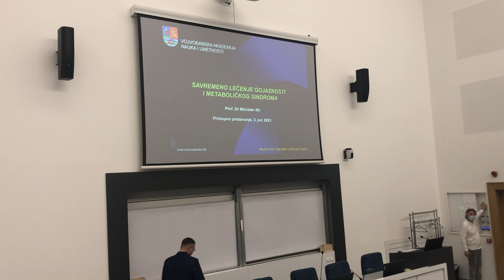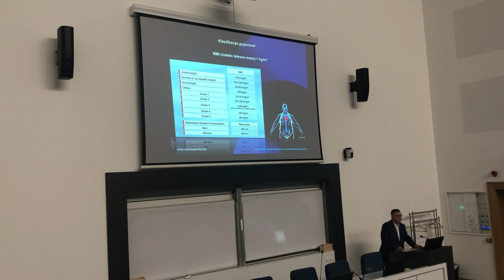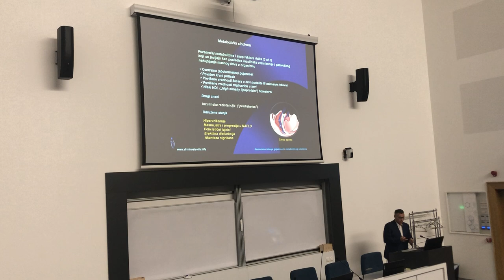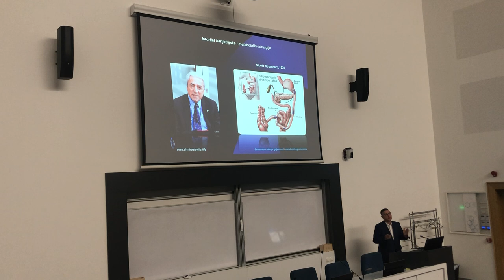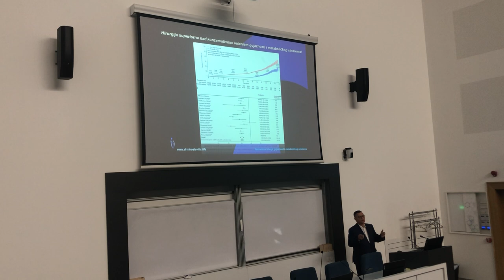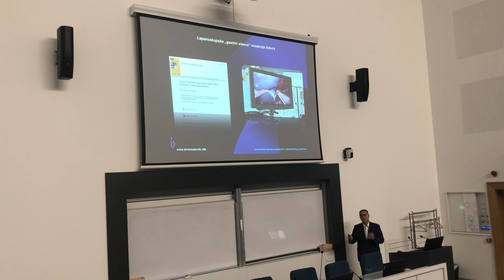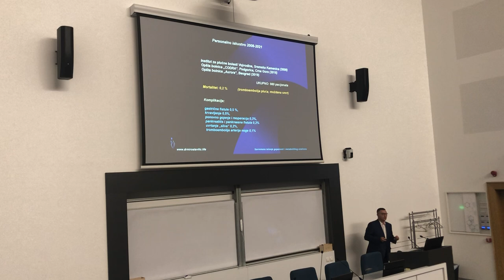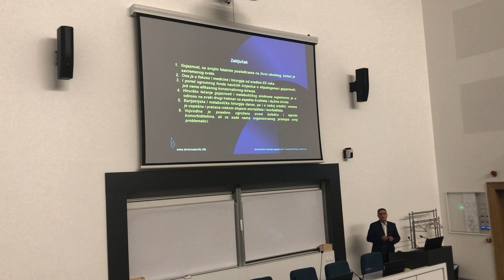3 October 2021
Gojaznost hirurgija. Pristupno predavanje za VANU, Medicinski fakultet.